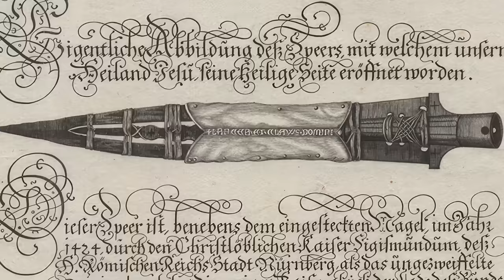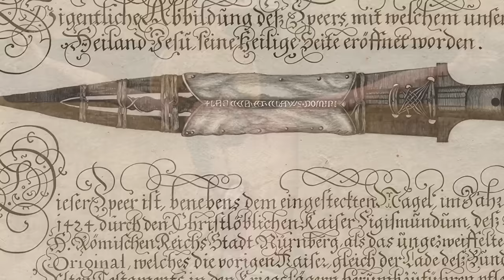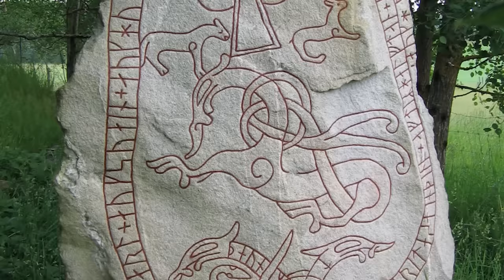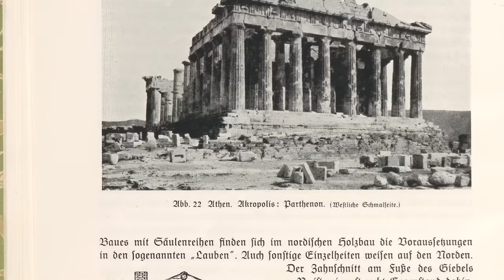The Nazi Quest For 5 Mysterious Ancient Artifacts That Could Win WW2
5 Mysterious ancient artifacts the Germans were obsessed with finding and thought could win WWII...

The Nazi Party has long been associated with the looting and hoarding of historical artifacts, pseudoscientific research, and the occult. This was especially true of Heinrich Himmler and his SS.

Himmler, who had a personal occultist, created a chapter of his elite SS known as the Ahnenerbe as a form of think tank and research unit.

One objective of the Ahnenerbe was to unearth or establish a strong historical identity of the Nazis’ predecessors through the study of archeology.

One of the most precious artifacts sought by the Nazis was the Spear of Destiny (also known as the Holy Lance or the Lance of Longinus), which is alleged to be the spear that pierced Christ's abdomen.

As a child, Hitler had seen the Spear in a museum, and he had become enamored with it, believing it to be a key to untold power. He is supposed to have later stated that the Spear of Destiny had given him a vision of the future, which had informed his own political and ideological beliefs.

One reason that high-ranking Nazis were willing to chase this artifact, besides its cultural significance, was that the Spear of Destiny is said to bestow upon its possessor magical powers, including immortality and the ability to conquer one’s enemies.

Legend has it that the first Roman Emperor, Charlemagne, had wielded the Spear of Destiny for 47 consecutive military victories and that - on the very day that he finally dropped it - he fell dead. Hitler and his officers believed that the Spear would aid them in the same way as they waged war in Europe. As part of the Imperial Regalia of the Holy Roman Emperor, Hitler also believed that possessing the spear would legitimize his right to rule in victory...